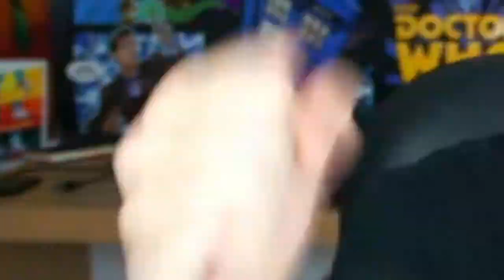Top 5 Movies That Were Books First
Before anyone says anything... I purposely left out Harry Potter. I tried to stick to movies (and full series) that came out well after all of the books. It may have been number 2 otherwise :D
(Open Me)